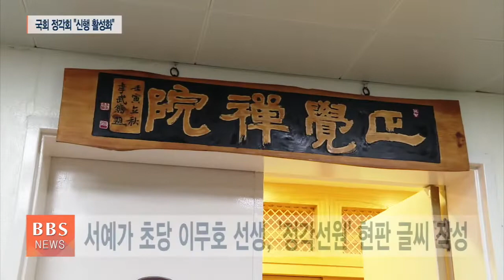[BBS뉴스] "불교 가르침 통해 통합의 정치를"...국회 정각선원 현판식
헌정사상 처음으로 국회를 찾은 조계종 종정 성파대종사에게 김진표 국회의장은 통합의 정치를 위한 불교적 가르침을 청하며, 정치권의 솔선수범을 다짐했습니다.

성파스님 국회 법석에 맞춰 국회의사당 법당 현판식도 열렸는데, 정각회 의원들은 불교계와의 교류와 신행 활동을 더욱 활발히 펼칠 것을 서원했습니다.

유상석 기자가 보도합니다.